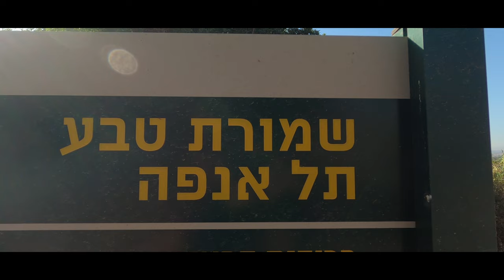לטייל בארץ ישראל - תל אנפה / אוגוסט 22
Floral Nights - Artificial